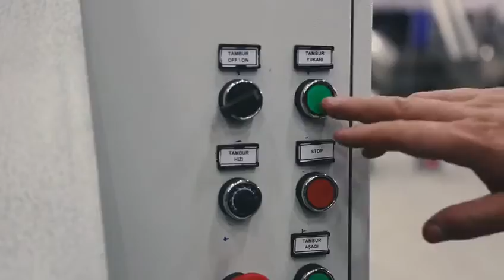coffee coffeeroaster turkishcoffee coffeebeansroasting twinoroasters Twinocoffeeroasters ozs